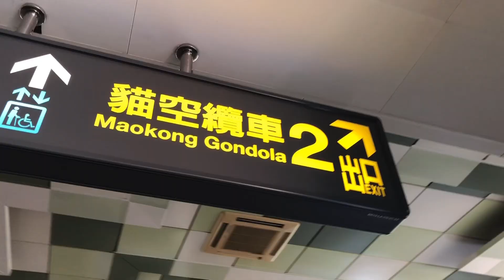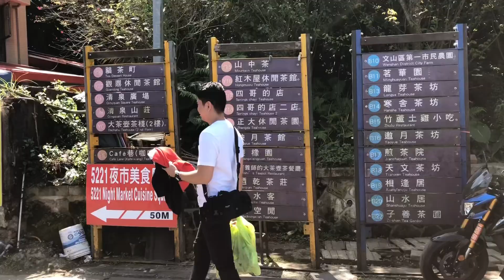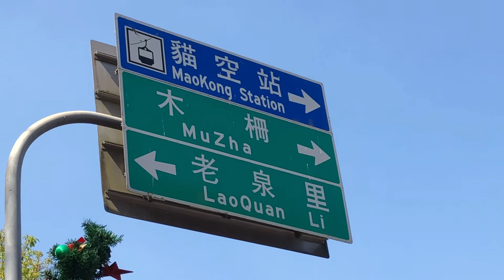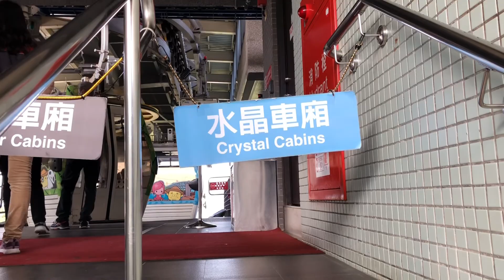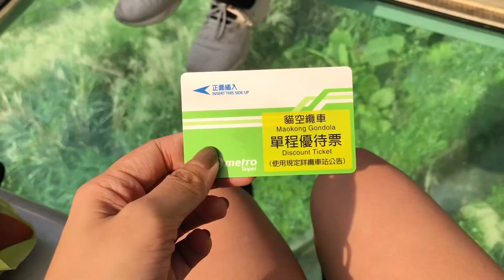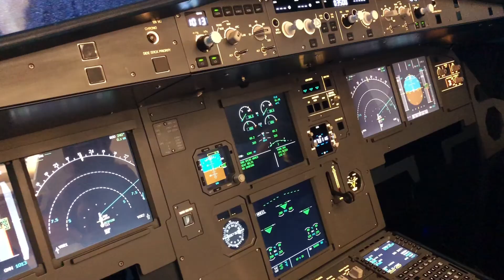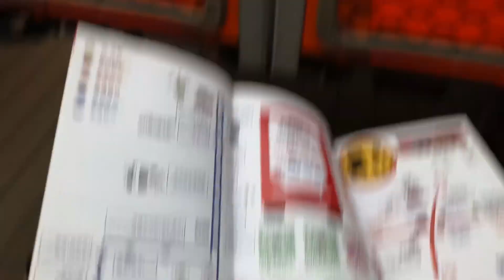3/3 Taiwan 2020 ✈️ | DRGeonzon